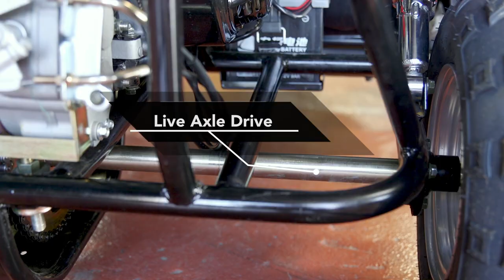TrailMaster Blazer 200R Mid Go-Kart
Get ready to hit the dunes in the TrailMaster BLAZER 200R Mid Go-Kart!

This fantastic mid-size go-kart is great for 8 yr to 13-year-old riders and will allow you to kick up some dirt at a max speed of 25 MPH. The TrailMaster Blazer 200 is great for one or two riders and can hold up to 300 pounds, so you're more than welcome to take a friend along for the ride. The go-kart features a 4-stroke single-cylinder air-cooled engine, adjustable driver's seat, parking brake, and heavy-duty shock absorbers.

If that isn't enough for you then you'll be pleased to know you can even take this baby out at night thanks to the cool headlights.  There's not a whole lot that can get much better for go-kart fans, but if you really want to go there you should probably know that this go-kart actually has a larger tank than many other models.  You can fill her up with 1.5 gallons, which should provide you with a fun-filled day no matter what terrain you're in.

Plenty of safety features like the hydraulic brakes, so parents won't have to fret over kids' safety while operating this vehicle.  Of course, we all know life isn't all about play, so this fantastic cart comes with a trailer hitch so you can haul your gear without a problem.

So, what are you waiting for?  Your weekends are really missing out on the Blazer 200.